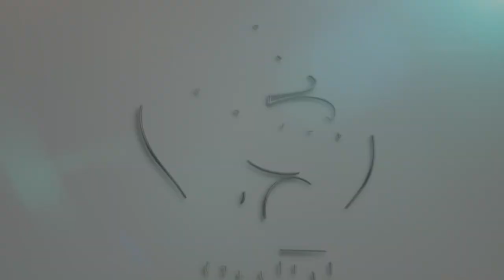Galakkan Mentadabbur Al Quran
Dalam usaha memartabatkan Al-Quran ke seluruh pelusuk negeri agar rakyat memahami serta mengamalkan Al-Quran, kerajaan negeri Kelantan dengan kerjasama Jabatan Hal Ehwal Agama Islam Negeri Kelantan (JAHEAIK) telah menganjurkan Majlis Solat Hajat dan Tadarus Perdana Wanita bagi peringkat Negeri Kelantan yang berlangsung di Dewan Besar Balai Islam Lundang.

Exco Pembangunan Islam, Dakwah, Penerangan dan Hubungan Seranta, Dato’ Nasaruddin Daud berkata program tadarus ini memberi peluang kepada masyarakat agar menghayati serta mentadabur ayat yang dibaca sekaligus dapat memahami keterangan yang jelas dalam membezakan antara perkara hak dan batil.

Turut hadir Dato’ Haji Che Mohd Rahim Haji Jusoh Pengarah Jabatan Hal Ehwal Agama Islam Negeri Kelantan (JAHEAIK), Isteri Menteri Besar Kelantan Datin Bentara Kanan Hajjah Siti Zabidah binti Ab. Hamid, Datin Bentara Setia Hajah Tuan Sabariah binti Tuan Ishak serta Exco Kebajikan, Pembangunan Keluarga Dan Wanita Hajah Mumtaz Md. Nawi.

Terdahulu, solat hajat secara berjemaah yang disertai hampir 2,000 jemaah wanita serta tadarus Al-Quran dan diikuti dengan slot kupasan teks tadarus Al-Quran oleh Dato’ Hj Tuan Ibrahim Tuan Man Ahli Parlimen Kubang Kerian.